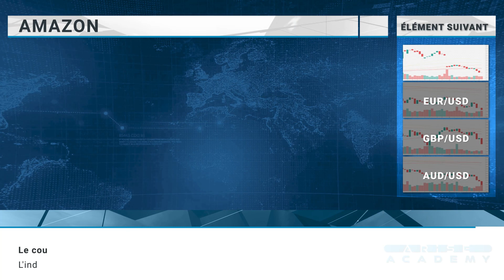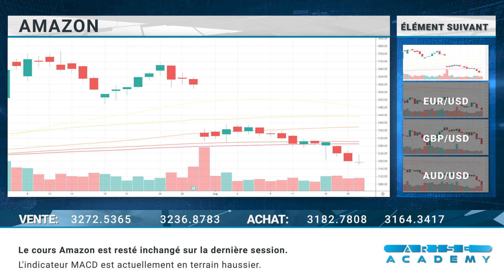Arise Academy FR - Revue journalière des marchés 20.08.2021.mp4